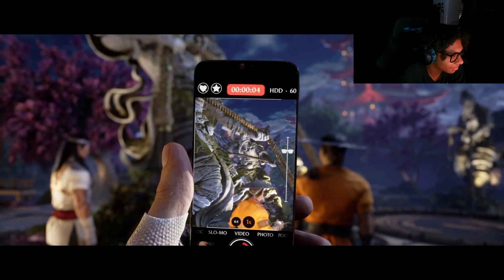GETTING STRONGER - Mortal Kombat 1 Part 2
Welcome back to Mortal Kombat where we kontinue our journey as Raiden and get a little better at fighting after training with Liu Kang and the sideline monks.
Also my mic quit around the last 20 minutes of recording so :(